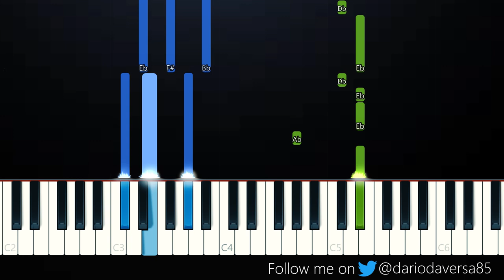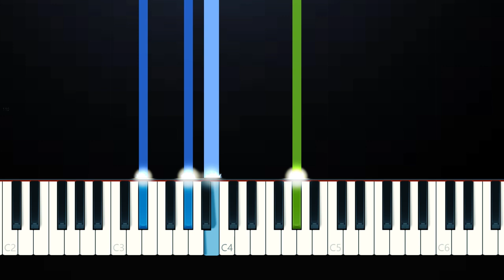Studio Killers - Jenny (Piano Tutorial)